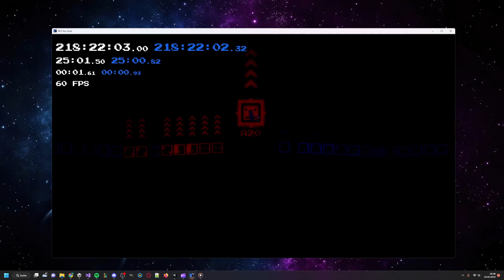[IL] Block Massacre - A20 (Splitty) - 22.95